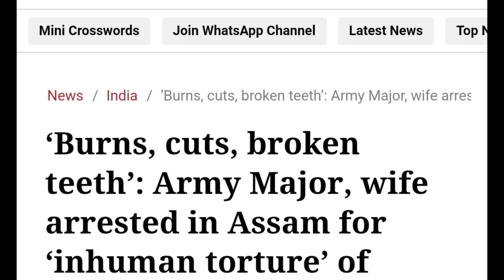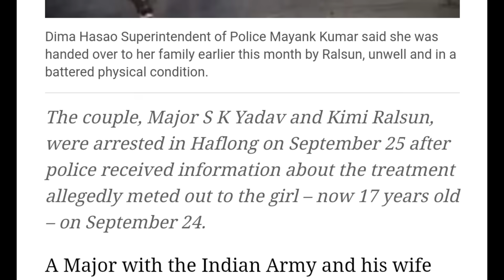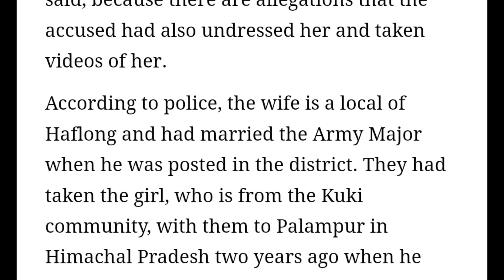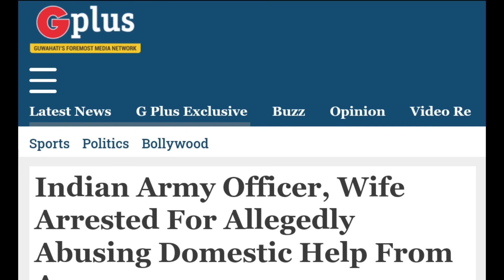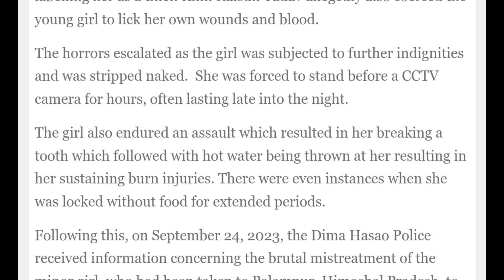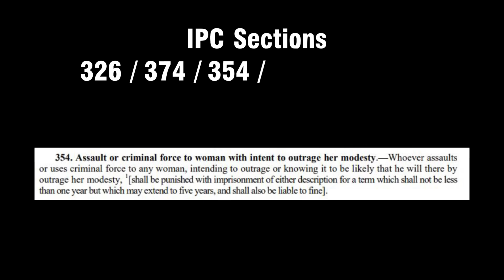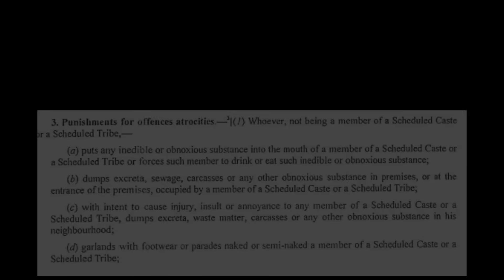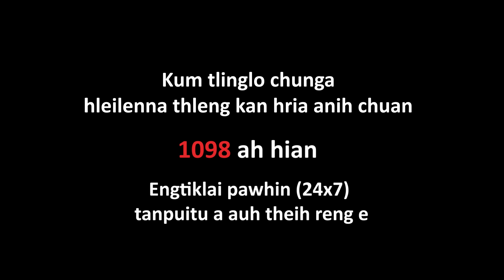Mizo Viral 02 - Gospel Singer Kimi Ralsun a che rawva em ni? Part 2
Victim Mother's Interview Translator - Lily Bunghai, Shillong